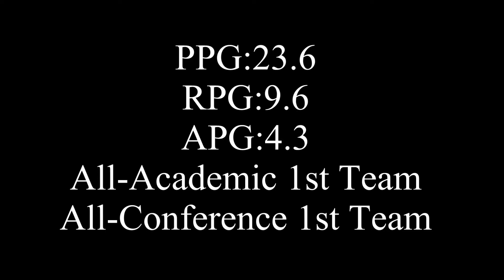DaeShawn Beasley Highlights 2013-2014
A highlight film from this past season at Wright State-Lake.